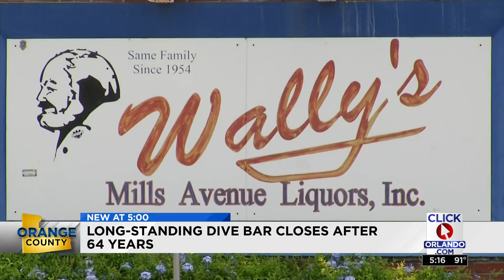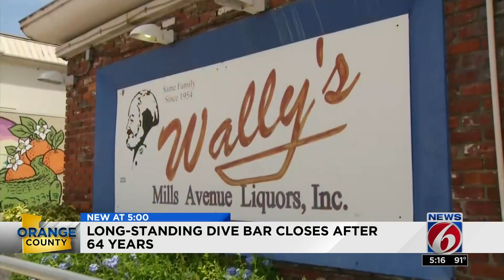Iconic Orlando dive bar Wally's closes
Wally's, known as an iconic Orlando dive bar, closed unexpectedly on Tuesday.